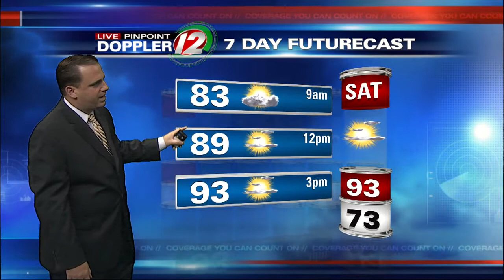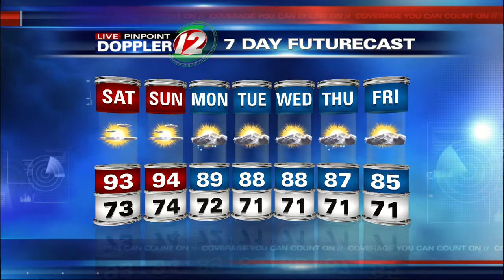Live Pinpoint Doppler 12 7 Day Futurecast